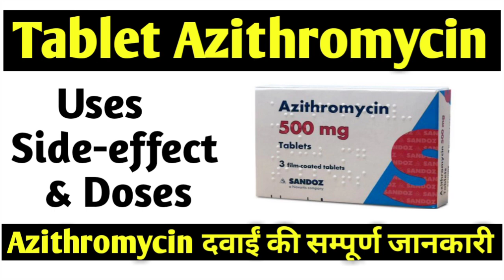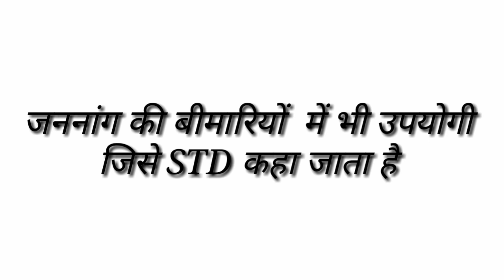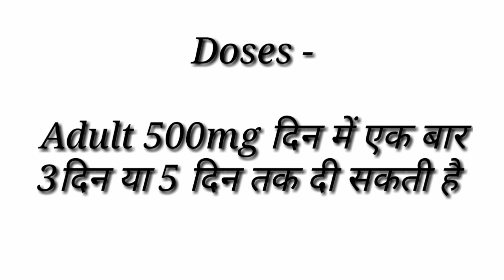Azithromycin 500 mg // Azithromycin 250mg // Tablets // Uses // Doses // Side-effect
Notice- Hey Guy's  All the information and data is based on different books and other sources  so please you well confirm before that if using any data, content and also any medication. So please you read this information carefully and we will not liable for any kind of activities.
Doctor All In One.